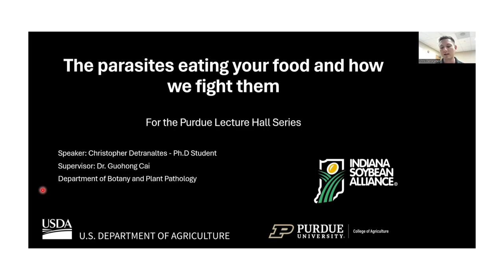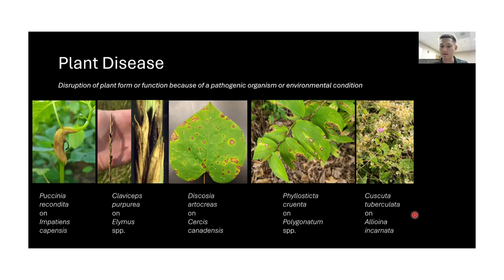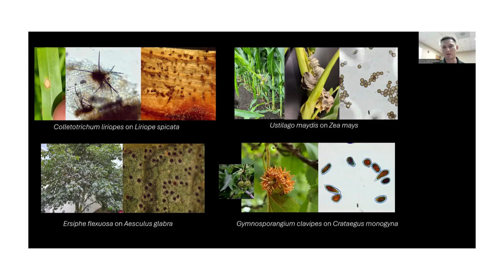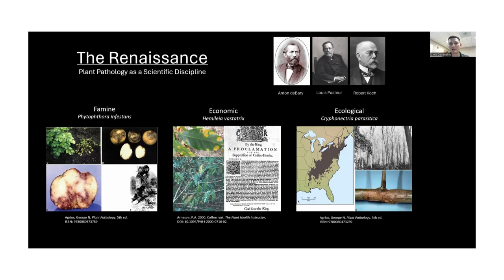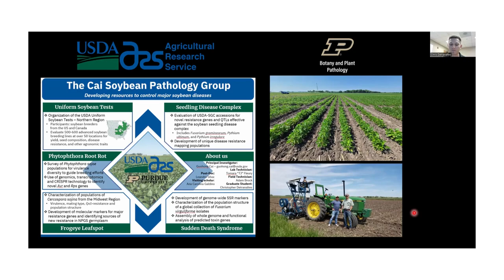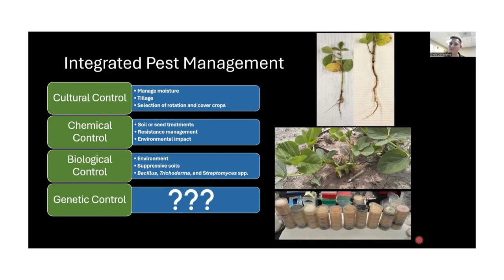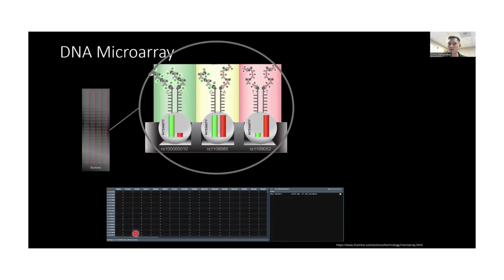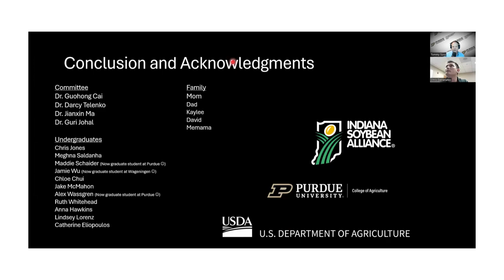The Purdue Lecture Hall Series - Chris Detranaltes, Botany and Plant Pathology, Purdue University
Welcome to The Lecture Hall Series, celebrating its sixth year! Join us as we showcase talks by Purdue graduate students.

In this episode, we introduce Christopher Detranaltes, a dedicated researcher in the Department of Botany and Plant Pathology at Purdue University.

Christopher's research delves into the intricate interactions governing the relationships between hosts, pathogens, and environmental variables. His academic journey has been dedicated to unraveling the genomic foundations of soybean resistance against seedling disease pathogens. This pursuit relies on the meticulous application of cutting-edge genome-wide association studies and quantitative trait loci association mapping methodologies.

By exploring these genetic intricacies, Christopher seeks to contribute valuable insights to the field of plant pathology and genetics. His work holds the potential to enhance our understanding of crop disease resistance, ultimately benefiting agriculture and food security.

Join us in celebrating Christopher's dedication to scientific discovery and his contributions to the world of plant pathology and genetics.